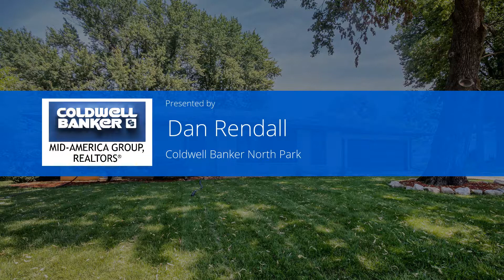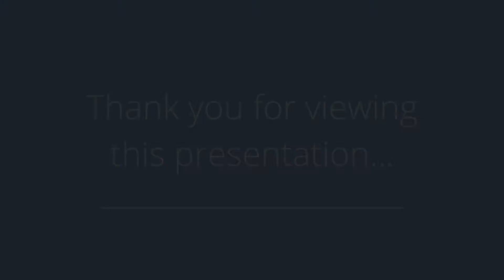808 W Boston Ave, Indianola, IA 50125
Presented by: Dan Rendall